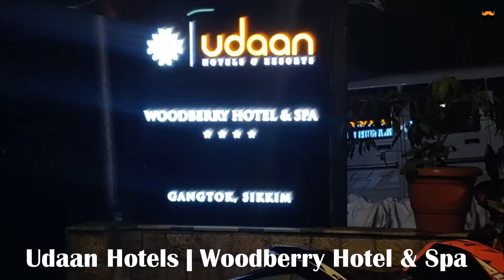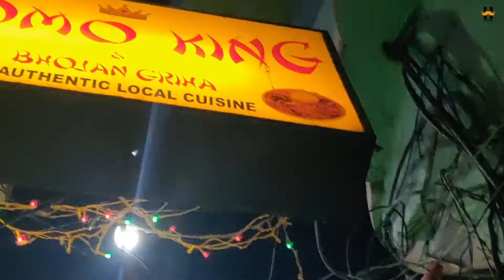Mumbai to Sikkim | Part 02.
My Gear As of Now

        Iphone X

Software: Hitflim